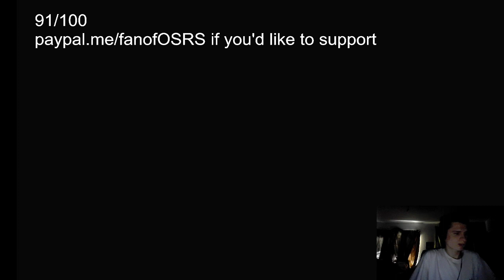Elite Smash Mii Gunner Vs Mii Swordfighter Live Commentary